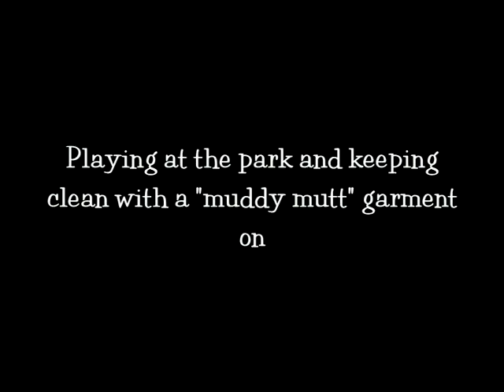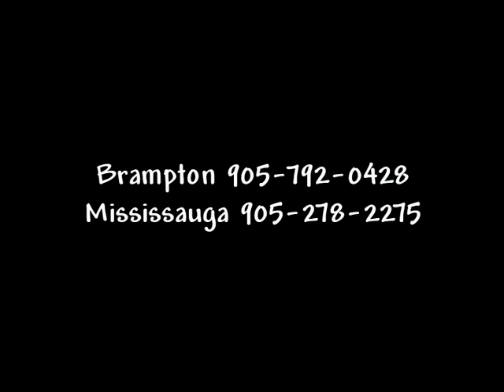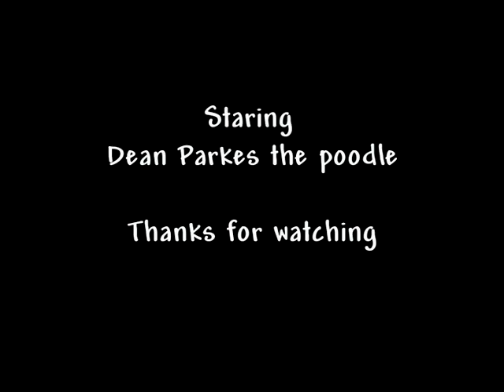Muddy Mutts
Dean running and playing in the mud and water and staying clean with a muddy mutt garment on